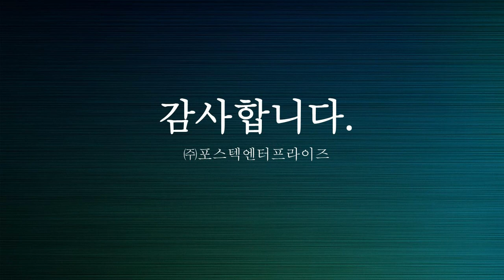의약품 및 화장품 로타리 용기실링기계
화장품류 및 의약품류 로타리 용기실링영상.

★ 특징
1. 기어, 컨베이어, 인버터스티드 조절 및 터치스크린 방식을 가진프로그램 로딩 시스템
2. 산화처리된 합금과 스테인레스 스틸 프레임
3. 임사이드커팅 및 씰링(효율성)
4. 기능을 추가할 수 있는 연속형 포장기계
5. 교체형 몰드
6. 좁은 공간에서의 대량 생산 가능

★ 옵션
1. 자동 용기 공급 장치
2. 가스 충진(MAP)
3. 자동 충진 : 액상, 점조성 제품(물, 요거트,, 액상 과당 등)
4. 인사이드커팅
5. 재단된 리드 적용 가능
6. 교체형 몰드
7. 날인기 장착 가능
8. 중량기 장착 가능

★ 적용제품
1. 음료, 푸딩, 젤리, 패스트푸드, 스낵류, 피클류, 전자레인지용 식품, 조리식품, 가공 농수산물류 등
2. 포장재질 : PP, PE, PS, PET, HDPE, EPS, PSP, 알루미늄호일, 종이류 등